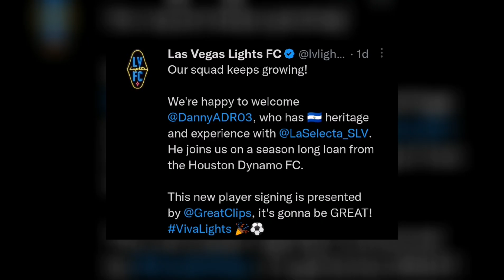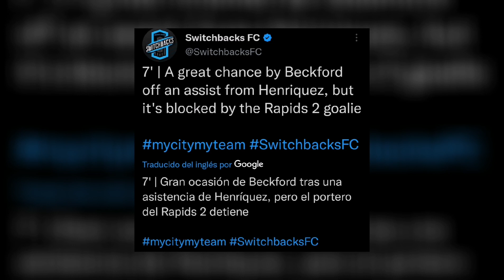SELECCIONADO SUB20 TIENE NUEVO EQUIPO EN LA USA | JAIRO SE LUCIÓ E HIZO UNA MARAVILLA EN AMISTOSO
Hoy hablamos de uno de nuestros jóvenes legionarios que cambió de equipo en los Estados Unidos. También, Jairo Henríquez tuvo una destacada participación en su más reciente encuentro.